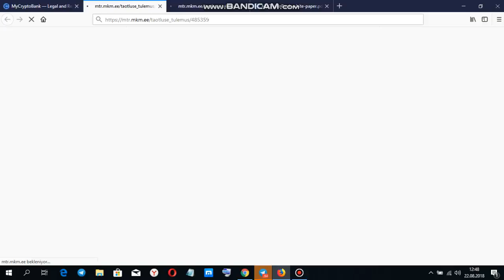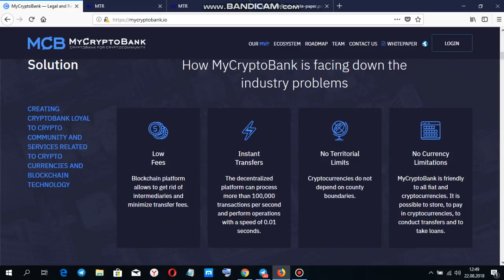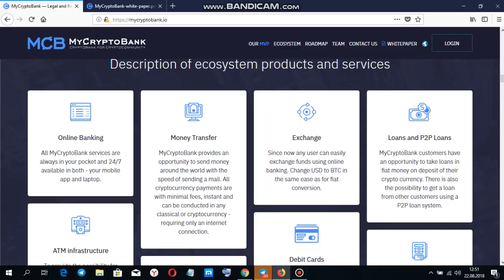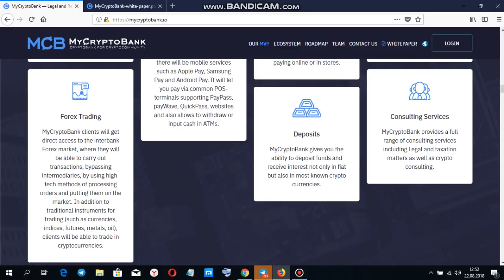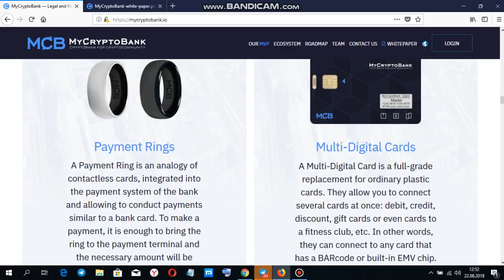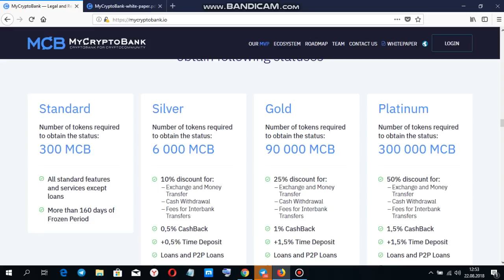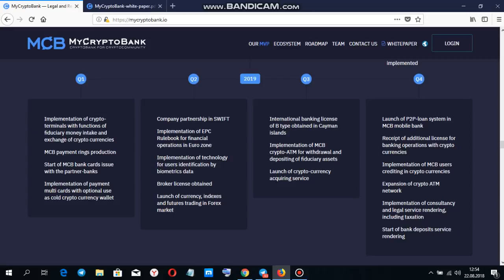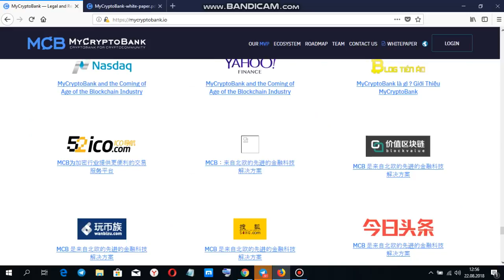Mycryptobank ico incelemesi